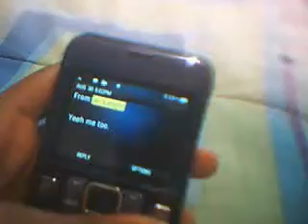Skinnies iRock WOW